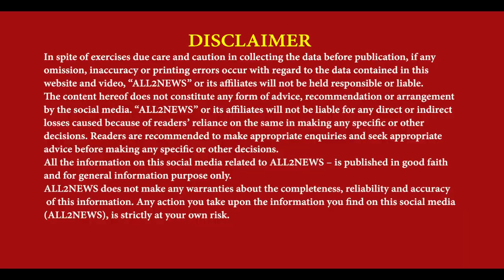Randhawa Press conference from Congress Bhawan | This is not Item role, to run government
ਰੰਧਾਵਾ ਦੀ ਕਾਂਗਰਸ ਭਵਨ ਤੋਂ ਪ੍ਰੈਸ ਕਾਨਫਰੰਸ
ਇਹ ਭੰਡਾਂ ਦਾ ਰੋਲ ਨਹੀਂ, ਸਰਕਾਰ ਚਲਾਉਣ ਦਾ ਰੋਲ ਹੈ